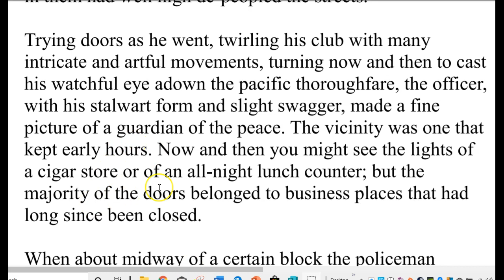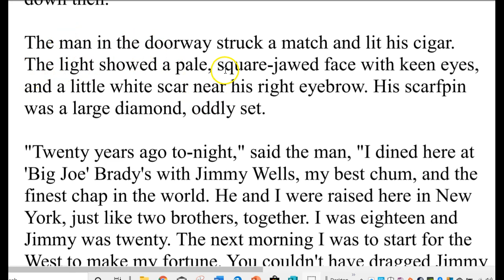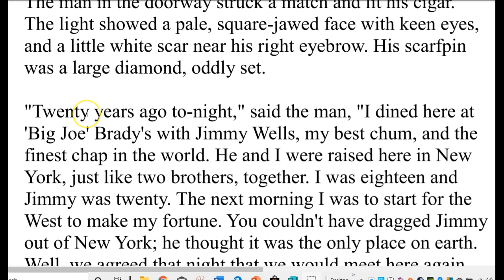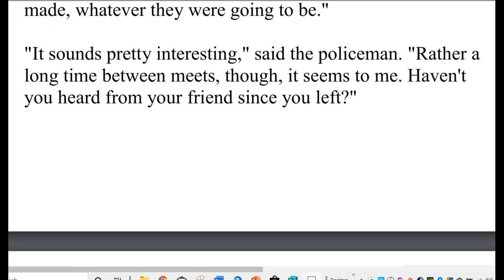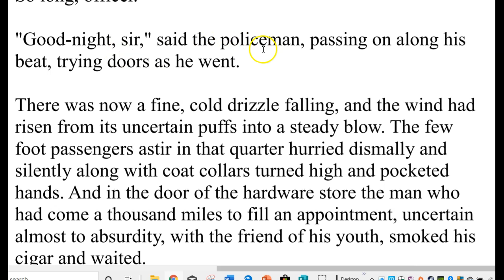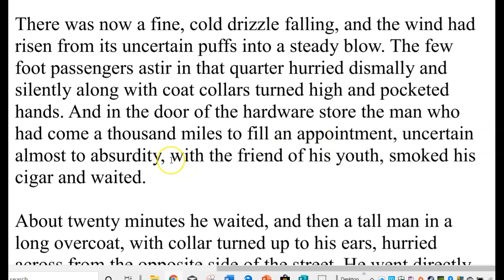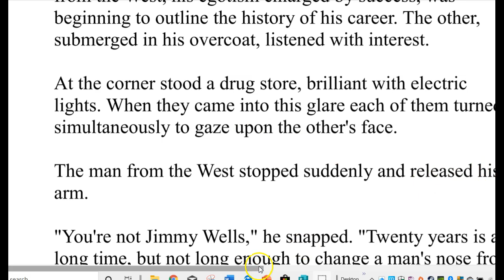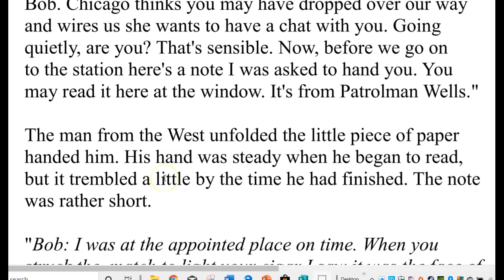After Twenty Years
Miss Zeglin reads "Affter Twenty Years" by O. Henry.